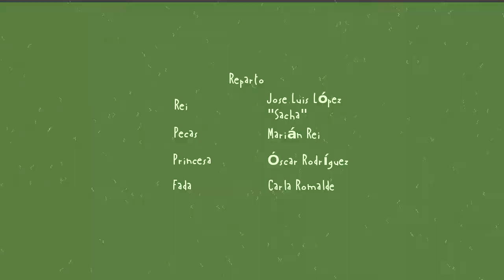O reino dos Fantoches (Trailer)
Trailer Oficial de "O reino dos Fantoches" Peza de teatro infantil de Teatro Calavera; con Marián Rei, José Luis López "Sacha", Carla Romalde e Óscar Rodríguez.